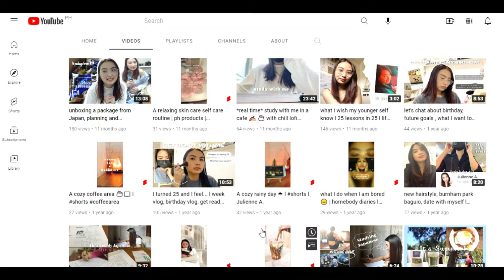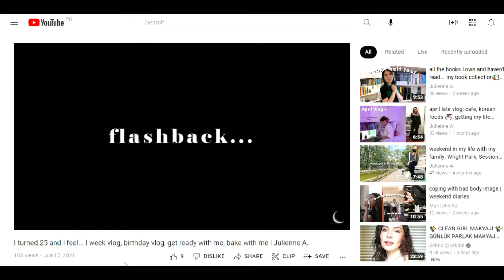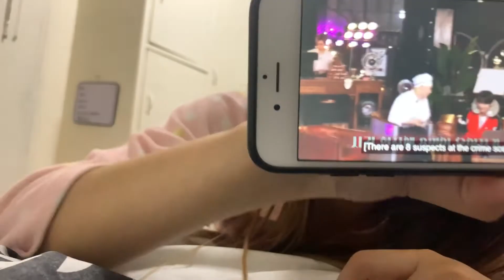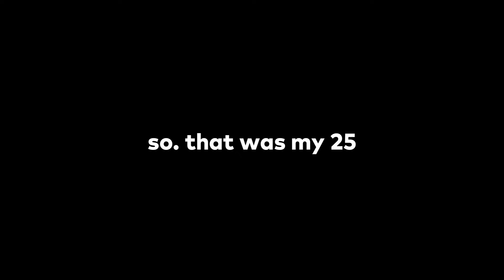my 25 year old self... midlife crisis, dealing with uncertainty and finding happiness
This video is a special project for me. I am so happy and excited to share it with you guys. I know that this video is more honest and vulnerable. Its for me to show how I dealt with everything in my life. Let me know if you also experienced the same thing or experiencing it now. Thank you for the love and support as always. 🤗